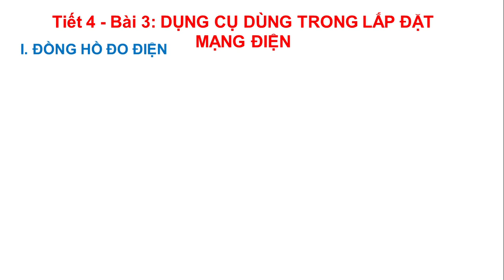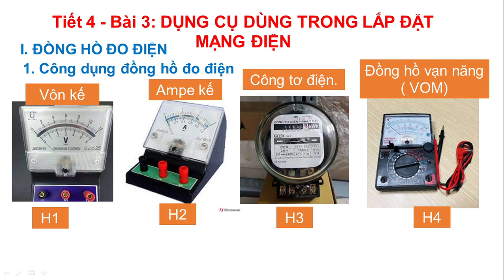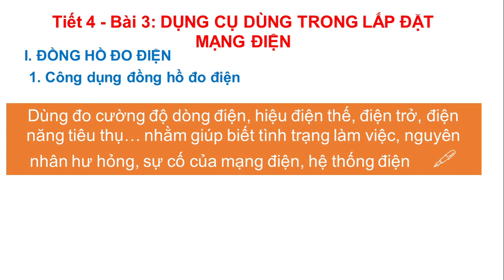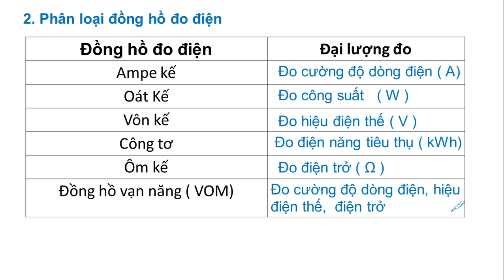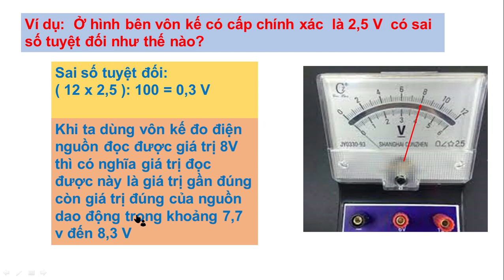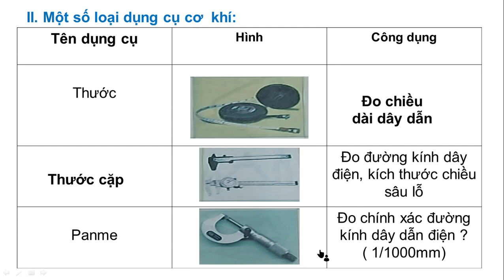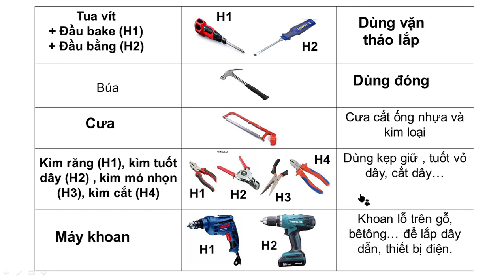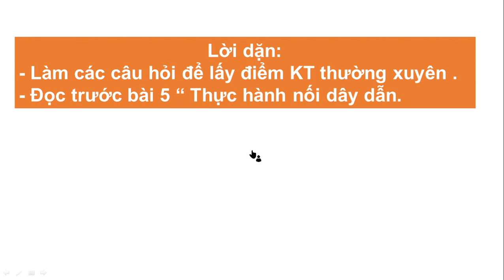CÔNG NGHỆ 9 (Tuần 4 / HK1) - Bài 3: DỤNG CỤ DÙNG TRONG LẮP ĐẶT MẠNG ĐIỆN